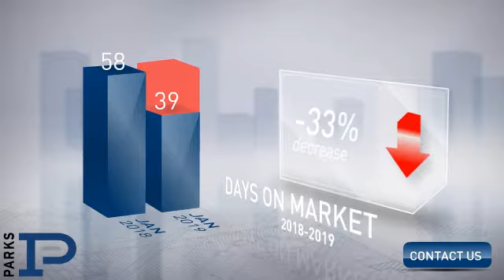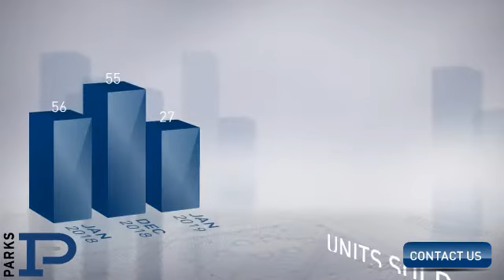Franklin / Leiper's Fork,TN, Real Estate Market Update from PARKS,February, 2019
PARKS Video Update recapping market activity within Franklin / Leiper's Fork, TN, during the month of February, 2019